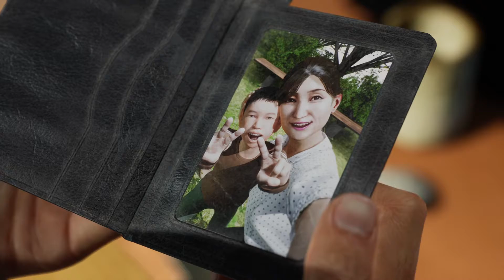Ghostwire: Tokyo:#9: The Caves of Steel